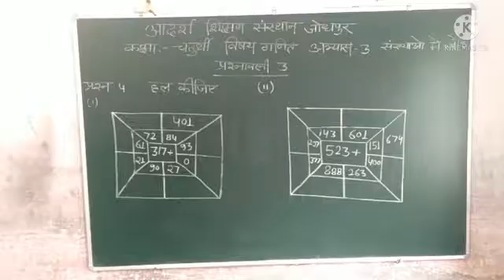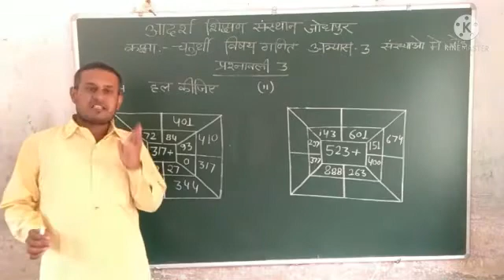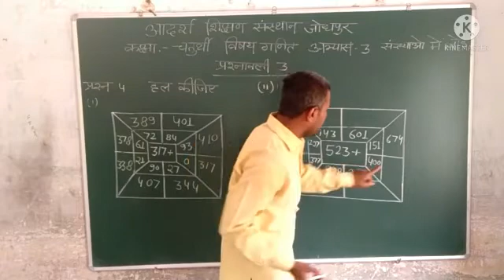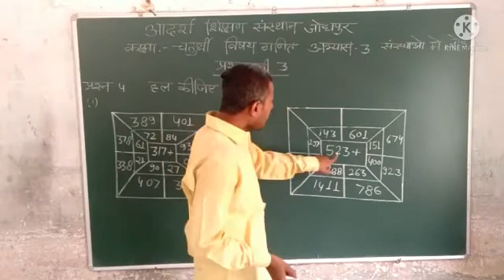कक्षा चतुर्थी, विषय गणित । कालांश 13, अध्याय 3, संख्याओं में जोड़। भाग-2